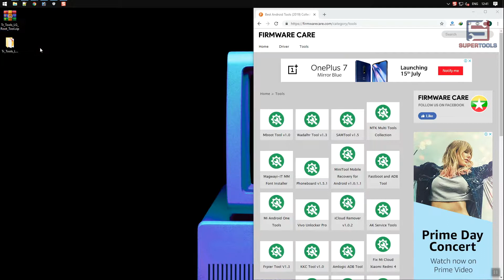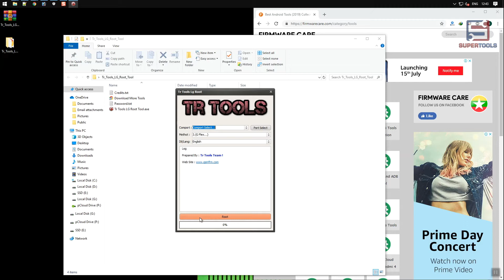Tr Tools LG Root Tool - Best Root Tool For LG Devices | Super Tools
Tr Tools LG Root Tool helps you to root your LG device very quickly through it's simple and intuitive interface.

Gadgets We Use:

Green Chroma